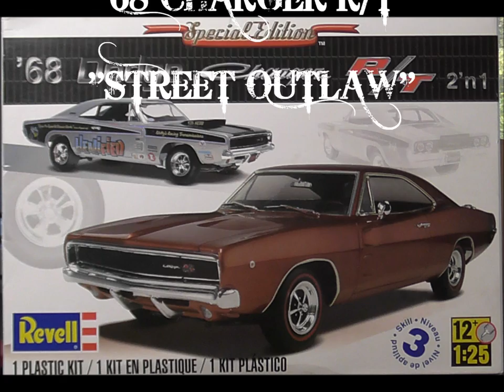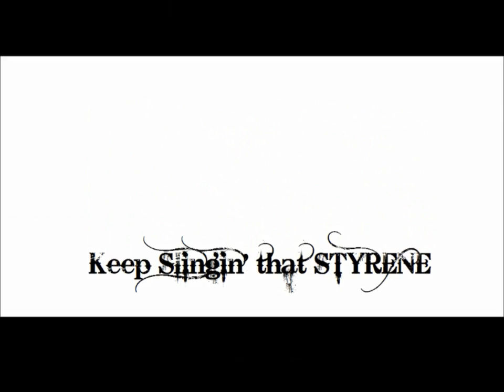68 charger update18 photo shoot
Final update photo shoot for the "Street Outlaw" rocking out to the song that inspired a lot of this build. Full on metal badass race music. Certainly not the first time or the last time we'll be ogling a piece of plastic this sexy.